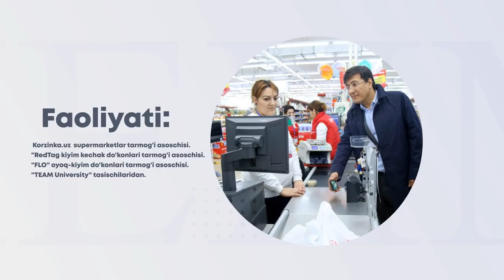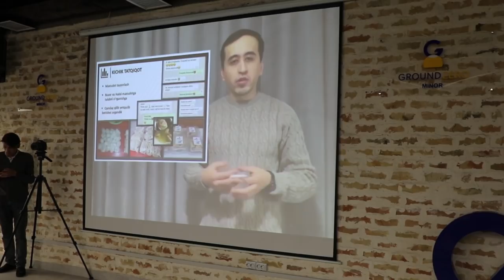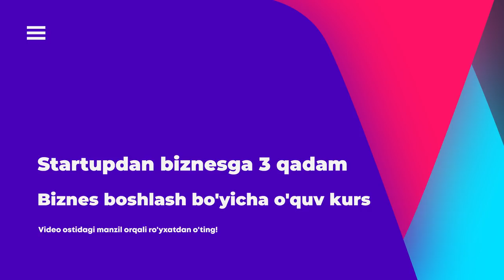Faqat shu universitetlar talabasini ishga olgan bo'lardim....| Zafar Hoshimov bilan suhbat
Biznes nonushta ko'rsatuvimizning 32-soni mehmoni Anglesey food (Korzinka.uz, RedTag, Flo) korxonalar oilasi va TEAM Universiteti tasischilaridan Zafar Hoshimov.

Bugungi ko'rsatuvda biznes va ta'lim sohasida dolzarb bo'lib kelayotgan "Tadbirkor uchun diplom kerakmi?" mavzusida suhbat olib bordik.

"Startupdan biznesga 3 qadam" kursining navbatdagi 3-guruh uchun qabul boshlandi.
00:00 Kirish.

1:20 Zafar Hoshimov faoliyati.

1:45  Bugungi suhbat qanday mavuzda bo'ladi?

2:40 Mashhur brend egalarini diplomlari yo‘qmi?

3:11 Diplom bilan bilim saviya teng bo‘lmasligi kerak.

5:03 Tadbirkorlik bu nima?

5:20 Tadbirkorlik tarixi qanday bo‘lgan?

6:23  Las Vegasga borib  $1 mlrd  yutib kelish imkoni bormi?

7:00 O‘g‘lim uchun maslahat.

9:00 Zafar Hoshimovni diplomlari hozir qayerda?

10:15 Korzinka.uz nega 40 million dollar sarmoya olgan?

12:50 Matematika hayotda kerak bo‘ladimi?

16:15 90 yillarda biznes qilish oson bo‘lganmi?

17:30 Biznesga paxta terish taʼsiri.

20:00 Yoshlar ishni endi boshlaganda ko‘tarilib ketishi (Lotereya yutishi) ular uchun yaxshi bo‘lmaydi.

25:20 Rossiyalik katta tadbirkorlar qaysi universitet talabalarini ishga olishadi?

26:38 O‘zbekistondagi qaysi universitetdan xodim olgan yaxshi?

27:40 40 ta talabaga 20 ta diplom bu qaysi universitetda?

29:08 Zafar Hoshimov qaysi  universitet talabasini suhbatsiz shundoq ishga oladi?

30:18 O‘zbekistondagi oliy o‘quv yurtlariga  uchta muhim tavsiya.

34:37 Amerikada ish berish va pul topish qanday?

35:23 Korzinka.uz da diplomni o‘rinni qanday?

40:50 TEAM University taʼsischilari kimlar va ular qay maqsadda birlashishgan?

44:25 19 asrdagi insonni uhlatib qo‘yib 21 asrda uyg‘otilsa nima bo‘lardi?

46:00 "Yoshligimda kartochkadan pul to‘lash mumkin desa ishonmaganman!" Zafar Hoshimov,

48:00 Hozir iqtisodiyot ham o‘zgarmoqdami?

52:50 Mahalliy oliy taʼlimmi yoki xorij qaysi bir maʼqul?

58:04 Eng katta orzu!

58:35 Eng muhim uchta kitob.

58:50 Oxirgi o‘qigan kitobingiz.

1:00:00  Siz hurmat qiladigan tarixiy shaxs.

1:01:10 Insonlardagi qaysi xislatlarni qadrlaysiz?

1:01:15 Eng yaxshi ko‘rgan filmingiz?

1:03:20 Hozirgi kungacha biznesda eng katta kaltagingiz?

1:04:40 Teslada sayr qilish uchun nima qilish kerak?

Tayanch so'zlar: universitet tanlash,chet elda o'qish,biznes boshlash,korzinka.uz,TEAM Universiteti,chet elda o'qish,hayotni o'zgartiruvchi 3 kitob.